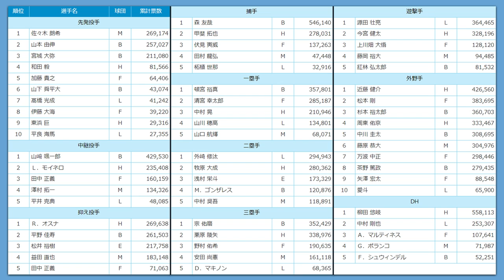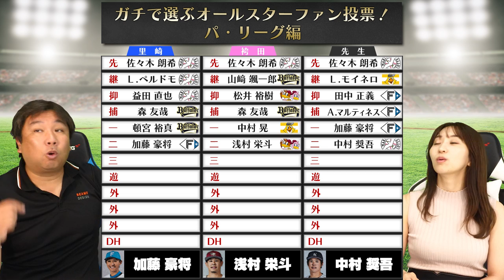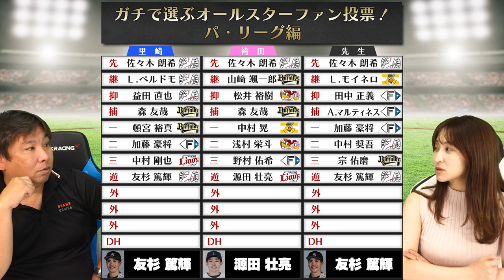『〇〇がランク外⁉︎なんで選ばれてないの⁉︎』里崎がガチで選ぶオールスター選手！！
ファン投票はこちらから

2006WBC優勝！ベストナイン！ 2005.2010ロッテ日本一！